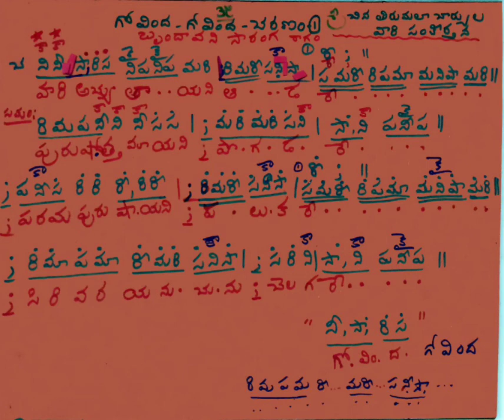Govinda Govinda yani(1st CharaNam)Brindaavani Saranga Ragam#AdiThaLam#Carnatic Music Lesson Part-2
Composer: Sri China Thirumalaacharyula Vari Sankeerthana